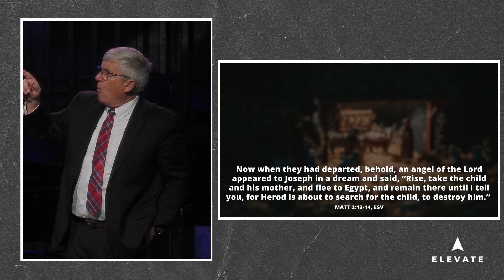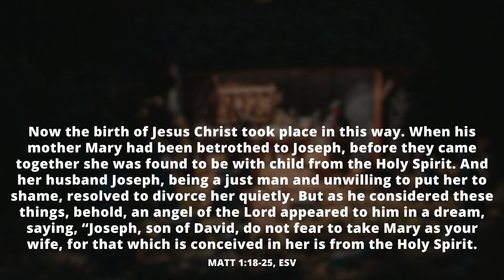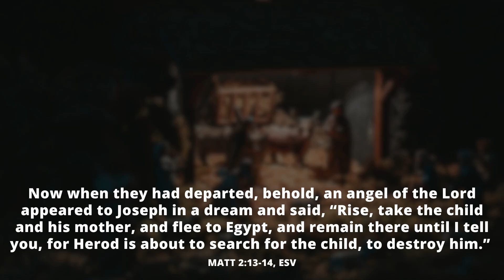Dangerous Advent, Act 2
Series: Dangerous Advent

Russ Laughlin
Vice President for Spiritual Development at Southwestern Adventist University